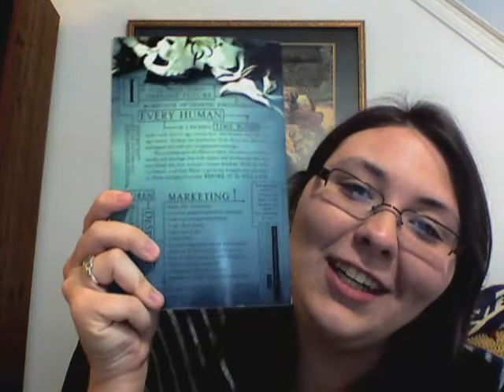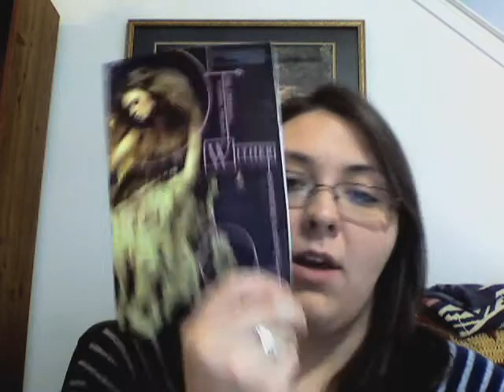Wither by Lauren DeStefano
My review of Wither by Lauren DeStefano (comes out March 2011).